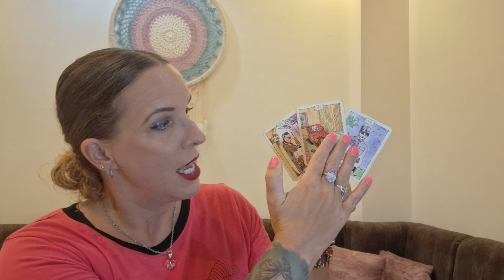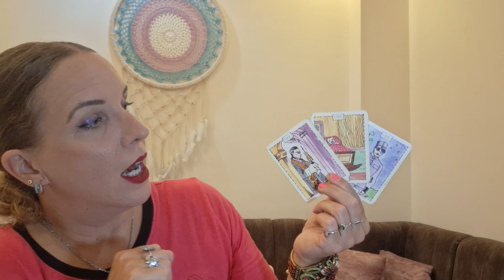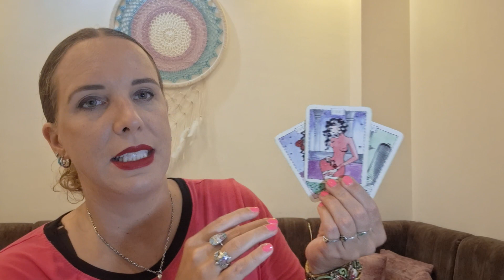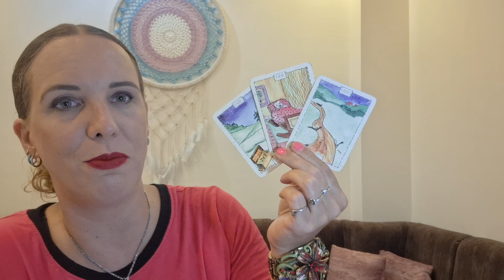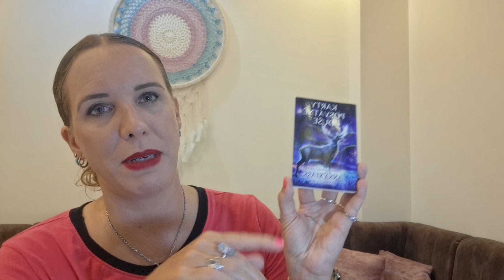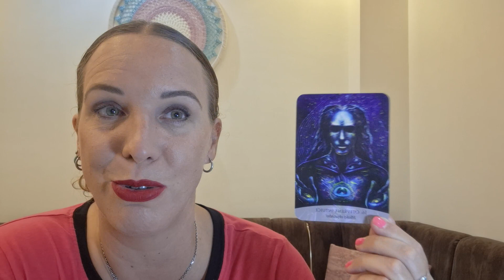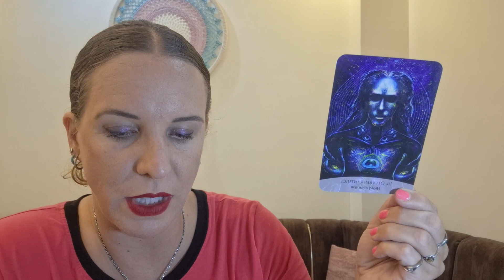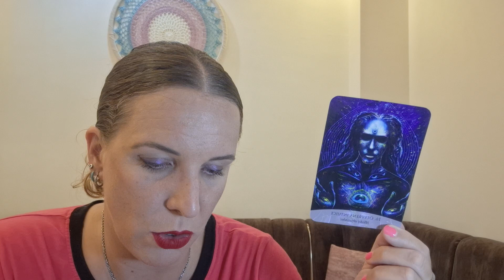BLÍŽENEC November 2023 - láska, kariéra, zdravie a Vaša osobná karta duše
Čítanie kariet pre znamenie BLÍŽENEC na mesiac NOVEMBER 2023 v oblasti - láska, kariéra, zdravie a Vaša osobná karta duše.
Vaša osobná afirmácia na mesiac november:
Som otvoreným kanálom a umožňujem svojej duši, aby ma viedla.

Cisárovná Zuzana

Cisárovná Zuzana